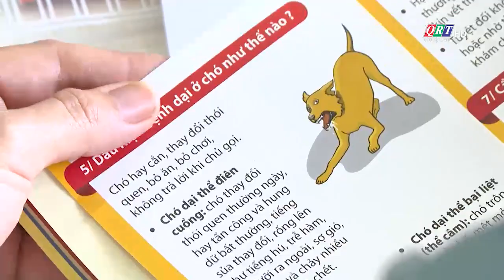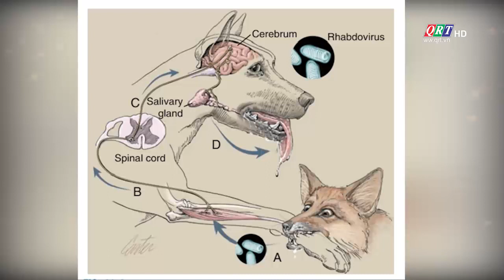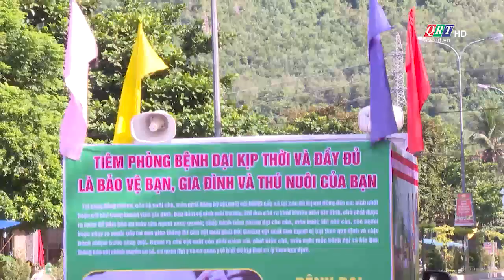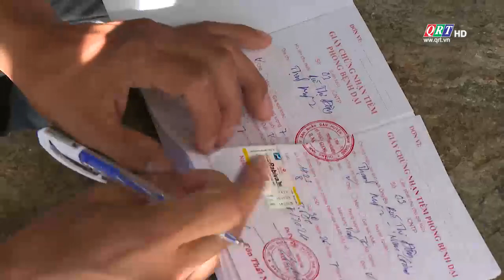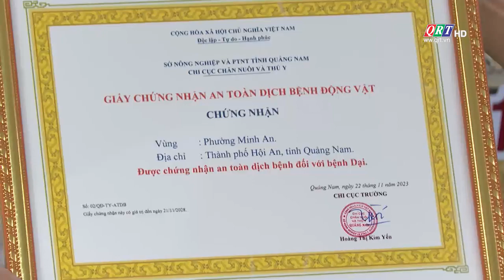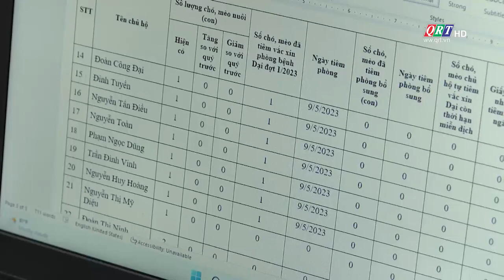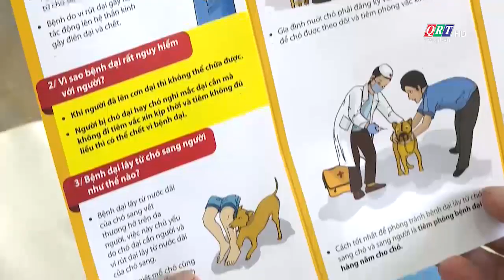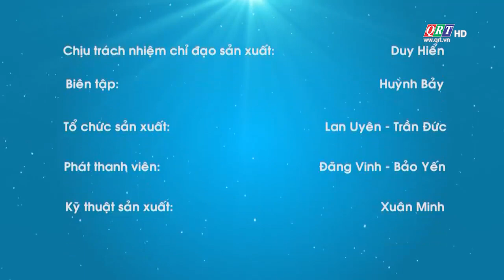Phòng chống bệnh dại – những cách làm hiệu quả | QRT